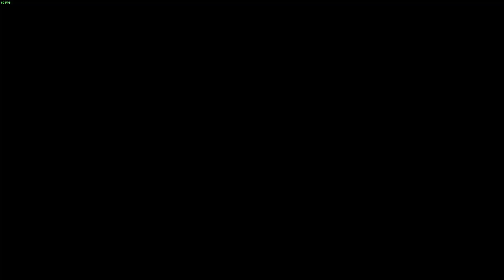Donkey Kong Country - Simian Segue 🎶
Donkey Kong Country - Simian Segue 🎶 | David Wise